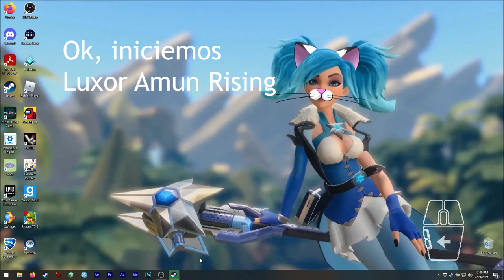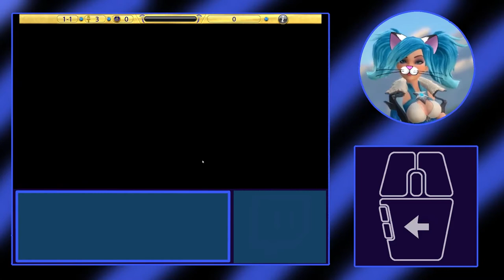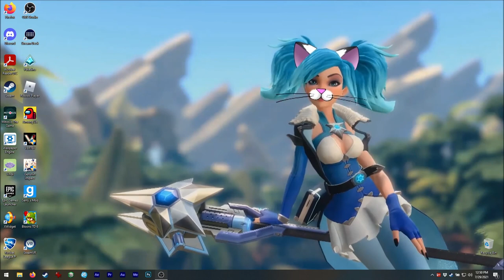Asmie La Chica Gato: Luxor Amun Rising, MumboJumbo 2012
¡Hola!
¡Hoy decidí subir este juego de matching! XD
Creo que es el primero de este tipo que subo
al canal, jeje.
Tal vez es porque la mayoría de estos juegos
usualmente son muy similares... aún así, éste
me gusta! XD

Aquí u bichito empuja unas bolitas en un camino
y tenemos que disparar bolitas que sean de los
mismos colores! XD
En mi opinión a veces me recuerda a BLOONS TD 6, jeje.

Bueno, creo que también está diponible en móviles así
que ¡creo que debe ser más fácil de conseguir para los
que usan su teléfono para jugar! XD
No necesitan tener Steam XD

Pr cierto, accidentalmente hice click afuera de la pantalla
del juego y ¡se pausó! :c
Lo lamento mucho, por favor recuerden que estoy usando
multi-monitor.

Encuéntrenme en Steam como:
asm_124

En discord como:
 - Mi usuario:
asm124#1656

Canción: Luke Bergs - No More Worries